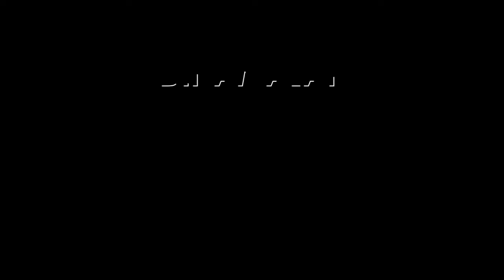பெண் கிருஷ்ணா | ஆன்மிகம் | Spirituality | Dinamalar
பெண் கிருஷ்ணா
வசுதேவருக்கும் தேவகிக்கும் பிறந்த மகன் கிருஷ்ணர் என்பது அறிந்த விஷயம். கிருஷ்ணா என்ற பெயர் கொண்ட பெண்ணும் பூமியில் பிறந்தாள். அவள் தான் திரவுபதி. துருபதனின் மகள். துருபதன் கர்வம் மிக்கவன். அவனது கர்வத்தை அடக்க பாண்டவர்களின் குருவான துரோணர் முயற்சித்தார். பாண்டவர்கள் மூலம் அவனிடமிருந்து பாதிநாட்டை பிடுங்கி விட்டார். கோபமடைந்த துருபதன் துரோணரைக் கொல்லும் சக்தி வாய்ந்த மகன் ஒருவன் தனக்கு வேண்டும் என யாகம் செய்தான். யாக குண்டத்தில் இருந்து ஒரு ஆண் குழந்தை வெளிவந்தது. அவனது பெயர் திருஷ்டத்யும்னன். பாரதப்போரில் இவனே துரோணரைக் கொன்றான்.